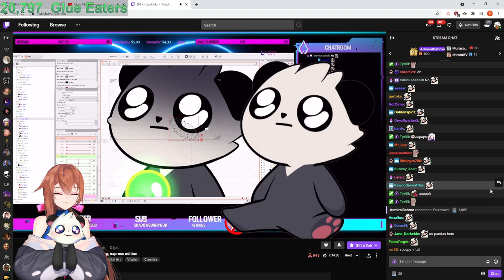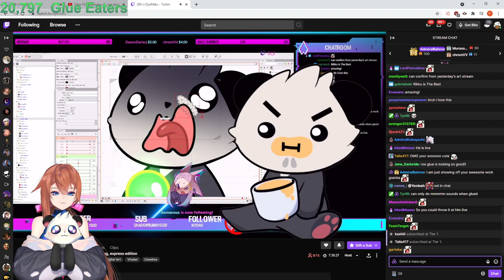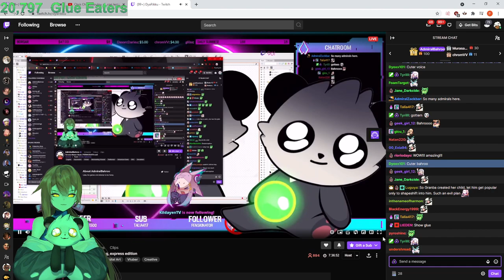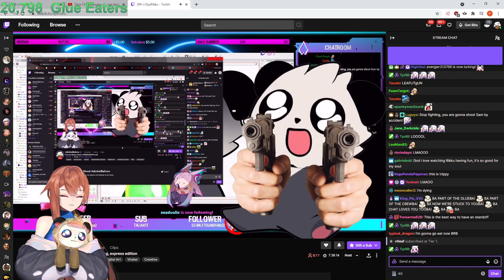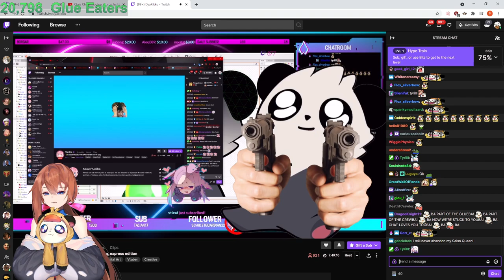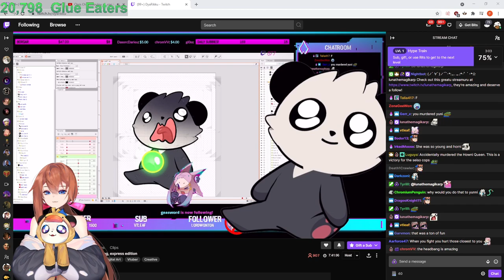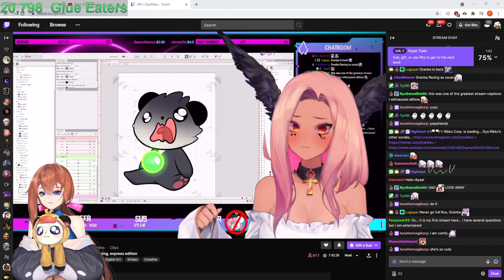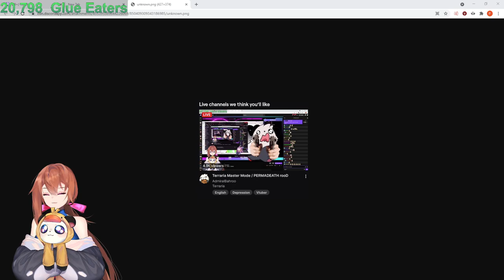AdmiralBahroo Streams - Terraria [7] & Warhammer Age of Sigmar: Storm Ground [6/4/2021]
Stream Title ► Terraria Master Mode / PERMADEATH rooD
Stream date ► June 4th 2021
Timeline:
00:00:00 - Terraria
06:15:00 - Warhammer Age of Sigmar: Storm Ground